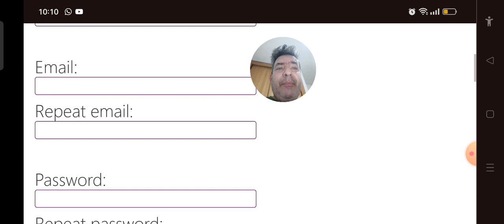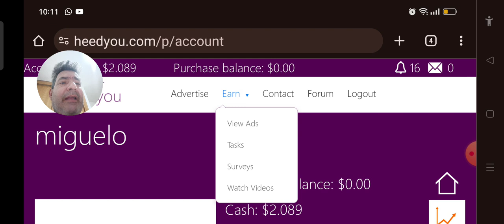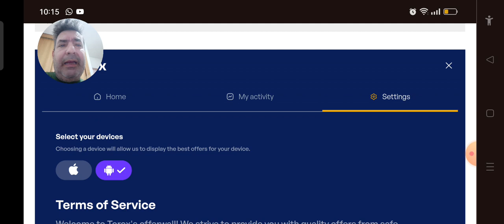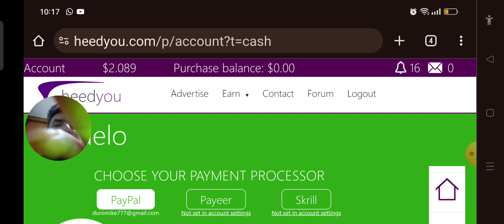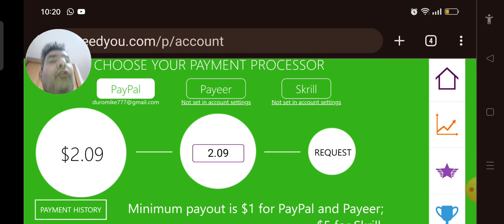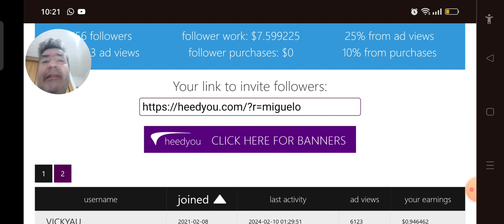Haz Dinero Online Con Encuestas, Tareas, Viendo Videos y Anuncios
Cómo Ganar Dinero en Internet: Viendo Videos, Publicidad, Tareas Online y Encuestas. Celebramos que la web ya tiene mas de 12 años pagando. Así pues aprovechen esta pagina para obtener unos ingresitos extras.